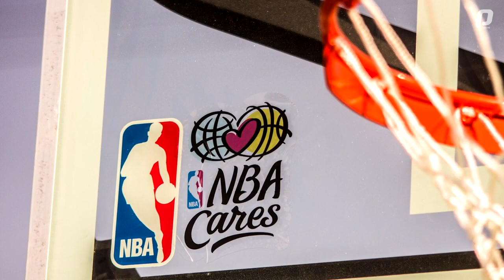Veteranos: una historia de Basketball en La Habana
En el Vedado, La Habana, se juega basketball. Un grupo de veteranos se mantiene activo en su deporte a pesar de las carencias económicas, de la cancha maltratada por el paso del tiempo y las mellas que el propio tiempo he hecho sobre su salud.